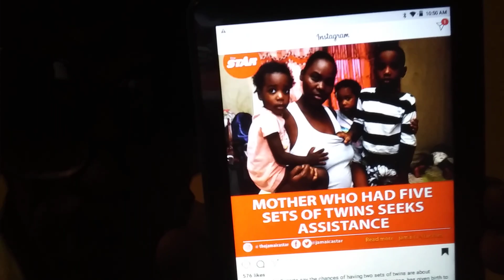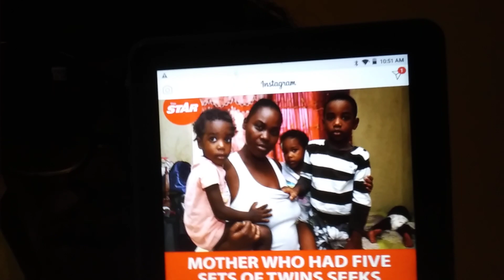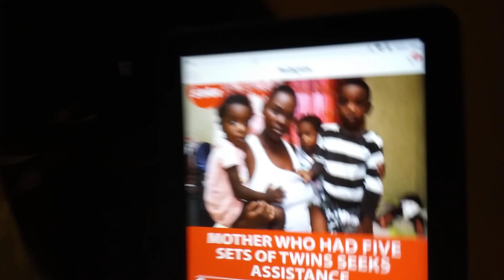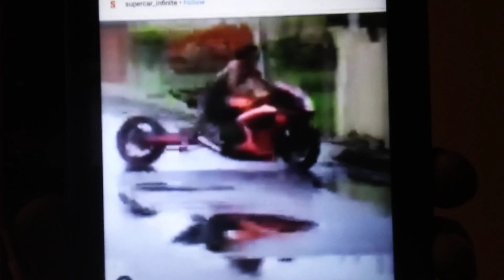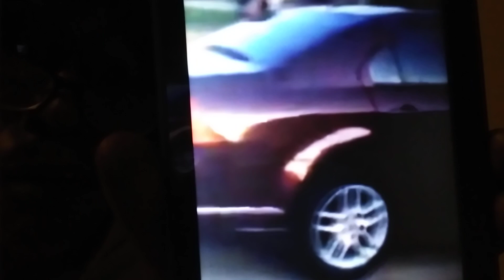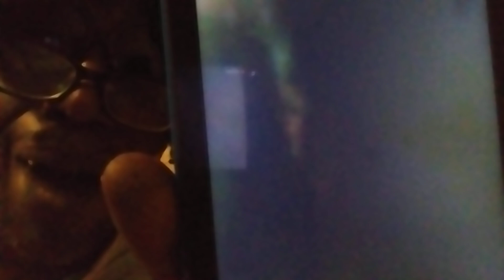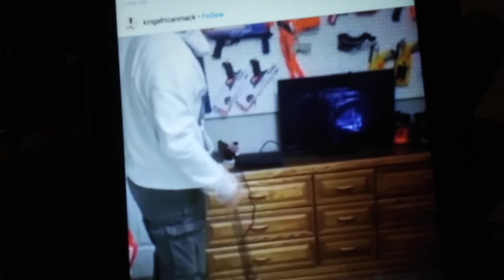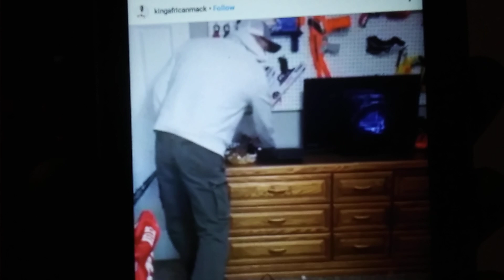🤔 what if some of you ladies get up and have five sets of twins like this woman right here governme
Going to put the rest of this in my description because this woman needs some type of assistant with these five kids where is the food stamp where is the check.😁 and please don't forget to subscribe and don't forget to check the cash app